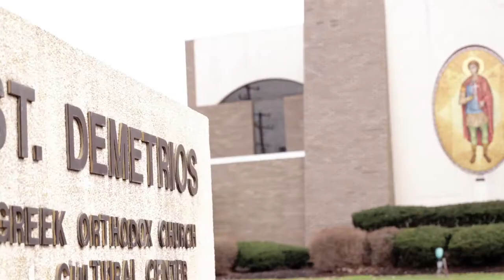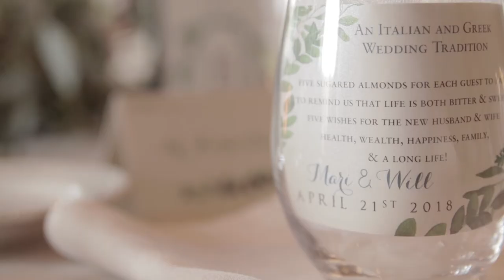Mari // Will - 04.21.18